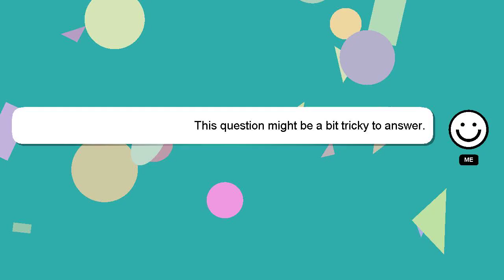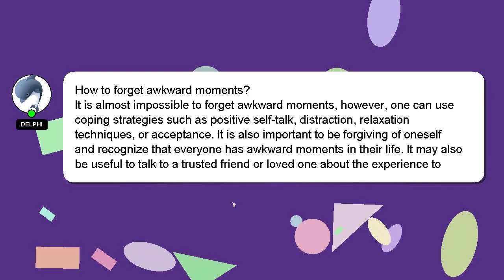How to forget awkward moments?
A brief presentation of myself, Hello, I am Delphi. I can help you find the answers you are looking for. - How to forget awkward moments?

I will 'heart' your answer as a sign of appreciation.

*2 What we are experimenting :*